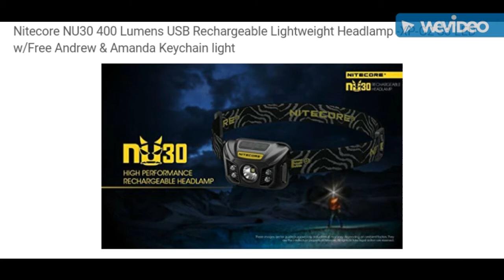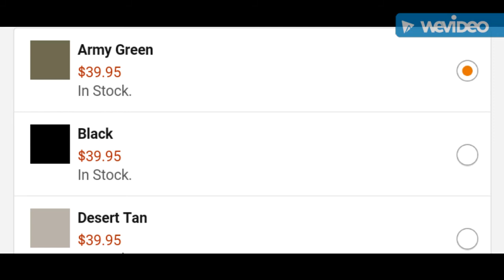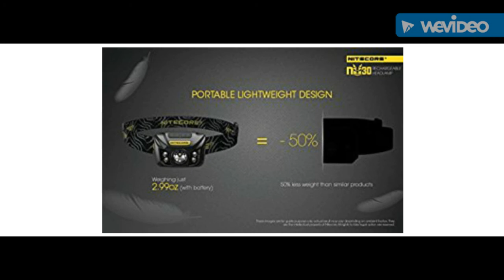New Nitecore NU30 USB Rechargeable Headlamp 2017 - The Art of Prepping